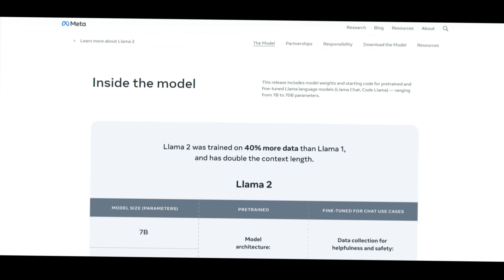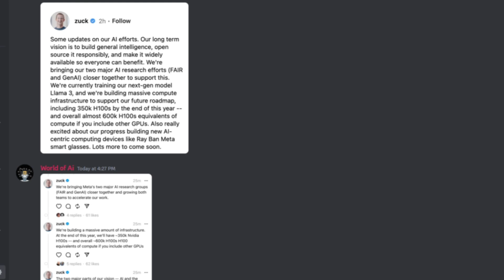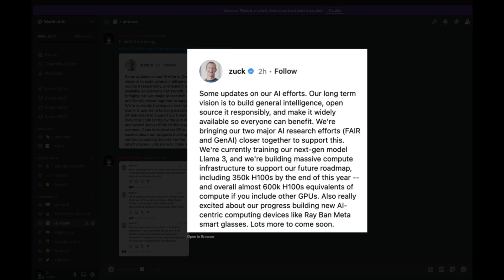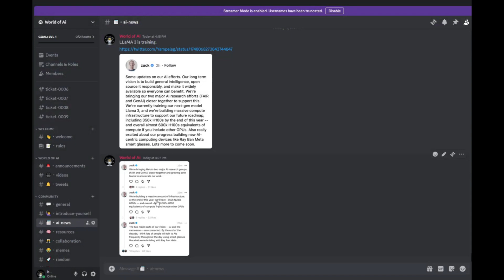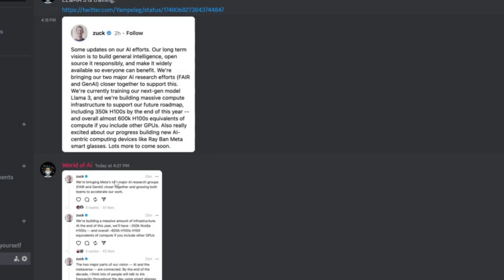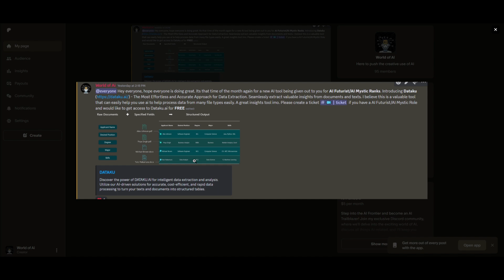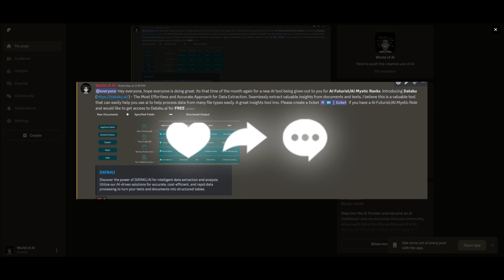LLAMA 3 Coming Soon + AGI in 2025!?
Mark Zuckerberg, the CEO of Meta, has just dropped a bombshell with Meta's latest developments. In this video, we delve into the unveiling of LLaMA 3, its open-source release, and the jaw-dropping acquisition of 350,000 Nvidia H100 GPUs. Join the AI revolution now!